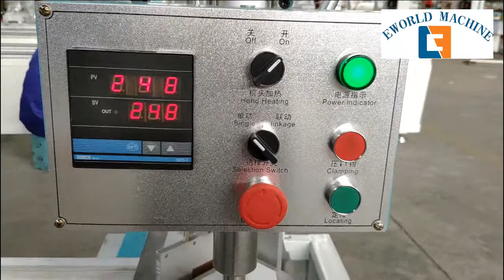UPVC window making machine UPVC window one head welding machine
UPVC window making machine UPVC window welding machine,UPVC window door making machine